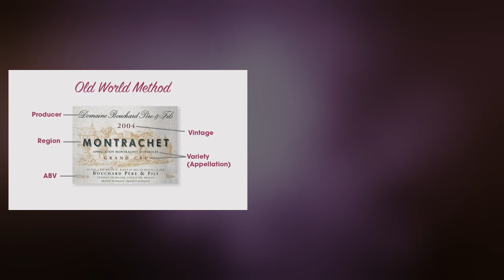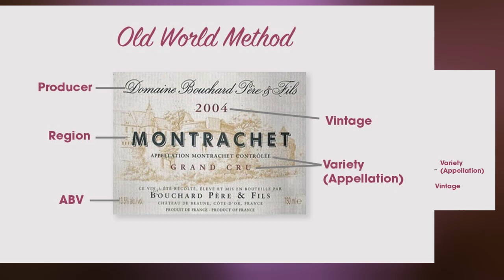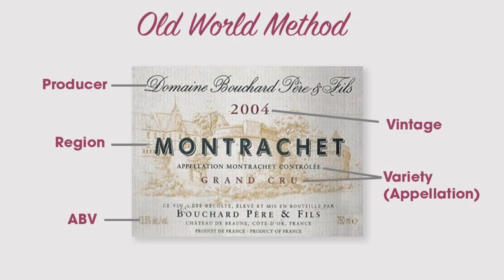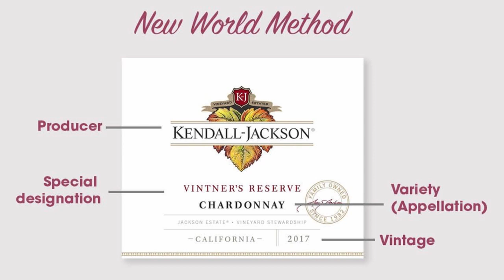How to read Wine labels│Reading wine labels│How to read wine bottle label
Welcome to Wine Guru India, In this captivating video, we will delve into the art of reading wine labels, demystifying complex terminologies, and empowering you to make informed choices while exploring the fascinating world of wines.

Save your time by jumping on to your fav part of the video:

0:00 Intro..How to read wine labels?
0:53 Reading Old World wine labels
3:00 Reading New World wine labels
3:53 Fun fact: Oldest wine bottle in the world
4:24 Thanks for watching..Plz Subscribe.

🍷 Unlocking Wine Label Secrets: Your Guide to Making the Perfect Choice 🍷

Have you ever found yourself standing in front of a vast array of wine bottles, feeling overwhelmed and uncertain about which one to choose? Don't worry, we've got you covered! Our expert sommeliers at Wine Guru India have crafted this enlightening video to equip you with the knowledge to confidently navigate through wine labels.

🌟 Why Does the Label Matter? 🌟

Believe it or not, a wine label is not just a pretty design on a bottle. It holds a wealth of information that can tell you about the grape variety, region, winemaker, vintage, and so much more. Understanding these crucial details will help you make the perfect selection for any occasion, whether it's a romantic dinner, a social gathering, or a personal treat.

📚 Decoding the Language of Wine Labels 📚

Ever wondered what "tannins," "acidity," or "oak aging" mean? Our Wine Guru India team will demystify these terms and guide you through the intricacies of wine vocabulary. We'll provide you with insider tips on deciphering the subtle nuances that can make a wine truly exceptional, empowering you to make an informed choice that suits your palate.

📍 Exploring Wine Origins and Terroir 📍

Wine is a product of its environment, and every sip carries the essence of the region it comes from. Our video will take you on a virtual journey to the famous wine-producing regions of the world. From the vineyards of France to the valleys of Italy and beyond, we'll unravel the mysteries of terroir and show you how it influences the flavors and characteristics of different wines.

💡 Insider Tricks to Spot Quality Wines 💡

Choosing a high-quality wine doesn't have to be a gamble. We'll equip you with practical tips and tricks to identify the hallmarks of exceptional wines. From understanding the significance of certain certifications to spotting subtle details in the label design, you'll gain the confidence to select wines that consistently deliver an unforgettable experience.

🍷 Unlock the World of Wines with Wine Guru India 🍷

At Wine Guru India, we are passionate about sharing our love for wines and empowering you to make the most of every bottle. Whether you're a novice or an experienced wine enthusiast, this video is your key to unlocking a world of flavors, stories, and moments of pure enjoyment.

Don't miss out on this captivating journey through wine labels!

JAI HIND